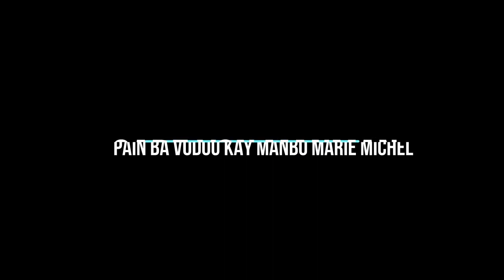{KOZE VODOU} YON MANMAN PAIN BA VODOU KAY MANBO MARIE MICHEL